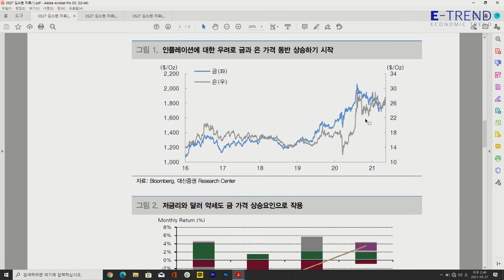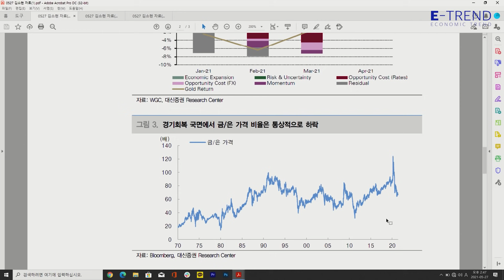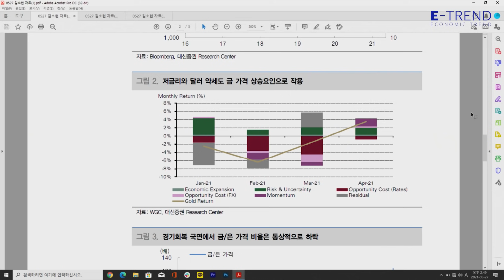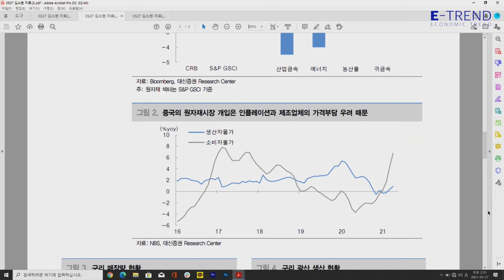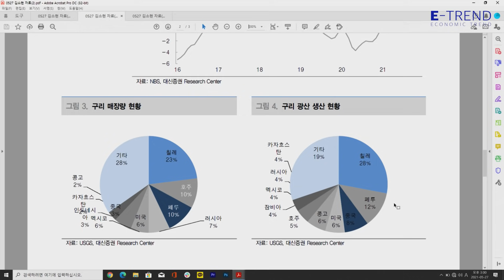[국내 주식] 금, 은 가격의 상승세! 앞으로의 원자재 시장 전망은? | 김소현 연구원 | 대신증권 | 금투자 | 은투자 | 인플레이션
김소현 연구원은 금과 은의 동반 상승 랠리의 배경과 나머지 원자재들이 주춤하고 있는 이유, 그리고 원자재 시장 전망까지 함께 내놓았다
자세한 내용은 김소현 연구원의 영상을 확인하시기 바랍니다.

- 대신증권 김소현 연구원